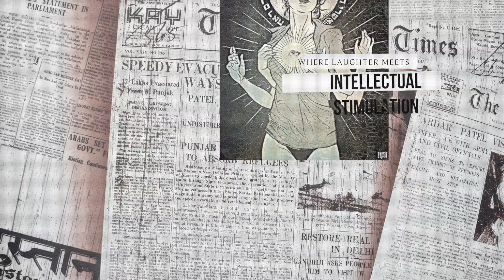The Many Layers of Danna Gift: Exploring The Host's Life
How well do you truly know our host, Danna Gift? Join us for a special episode where we turn the tables and uncover the captivating life story of Danna herself. From her Filipino heritage and her parents' journey to the United States, to the challenges and triumphs that have shaped her into the empowered woman she is today, we dive deep into the personal experiences that make Danna tick.

We explore Danna's relationships and emotions, particularly surrounding her parents' marriage, her mother's strength, and her own journey through marriage and divorce. Listen in as we discuss her navigation of various career paths, including being a flight attendant, a fitness competitor, and a real estate agent, and how this has shaped her perspective on life and love. We also delve into healing, self-discovery, and finding one's purpose through it all.

Danna shares her journey of rediscovering her passion for content creation and the importance of embracing playfulness in our lives. This intimate look into the life of our very own host will not only entertain but also inspire you to reflect on your own journey and purpose. So, grab your headphones and join us as we celebrate and learn from the captivating life of Danna Gift.

Chapters:
00:00:00 - 00:55:34 Life Transitions and Challenges
00:55:34 - 01:01:11Flight Attendant to Real Estate Agent
01:01:11 - 01:08:54 Divorce, Healing, and Self-Discovery
01:08:54 - 01:22:12 Discovering Your Purpose and Rediscovering
01:22:12 - 01:36:32 Playfulness

  __________________________________________________________________________  ​{{Equipment and Where to Find it!}}
 ​I entire lists set up to make it easy to find the equipment I use - hope it helps!
 ​Camera: Sony ZV1

Sony ZV1 Wide Angle Lens

Ring Light

Camera Stand w/ Bluetooth Controller

Camera Mic